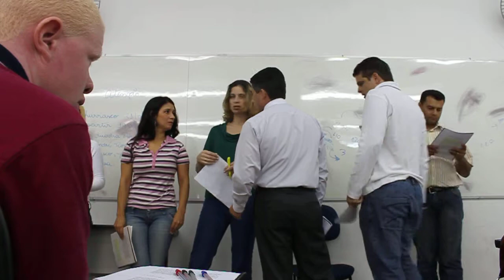GRUPO RAQUEL, TECNICAS DE REDAÇAO PARTE 1.MOV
GRUPO RAQUEL PROFESSORA SAMANTA

RAQUEL, ANA, ISRAEL, GUTO, AILTON, LEVI E??